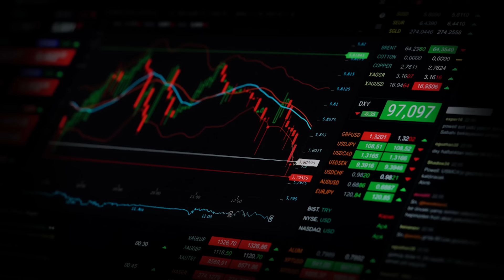Jason McCarthy: Green Beret, GORUCK Founder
"You don't ask for a lighter rucksack, you build up stronger shoulders." Truer words have never been spoken.

We are proud to introduce former Green Beret Jason McCarthy and the organization he founded: GORUCK. These guys understand that human beings are built to live outside their comfort zone, that we're meant to push our mind, body, and spirit to the limits. GORUCK provides that opportunity in a community of like-minded individuals who are passionate about LIFE in all of its hardships and victories.